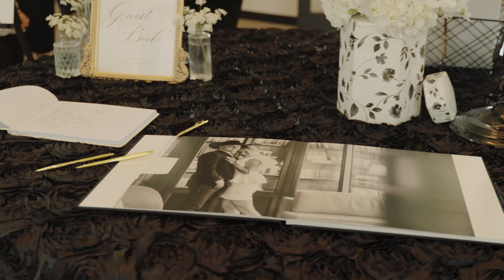A Heartfelt August Wedding at Madewell Estates || Jaci & Benton’s Big Day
Join us as we celebrate the beautiful union of Jaci and Benton at the stunning Madewell Estates in Lubbock, TX! Surrounded by their closest friends and family, this day was filled with love, laughter, and unforgettable moments.

The groomsmen kept the energy high with their fun-loving antics and celebratory drinks, while the bridesmaids lit up the day with their infectious laughter, dancing, and joy.

The reception was filled with hilarious stories and tear-jerking heartfelt moments during the speeches, reminding us all of the deep connections shared by this amazing couple and their loved ones.

Their officiant beautifully captured the essence of Jaci and Benton’s love, making their ceremony as meaningful as it was memorable.

From the touching vows to the dance floor celebrations, this wedding was truly a day to remember.

Congratulations, Jaci & Benton! Your love story is just beginning, and we’re so honored to have been part of your special day!